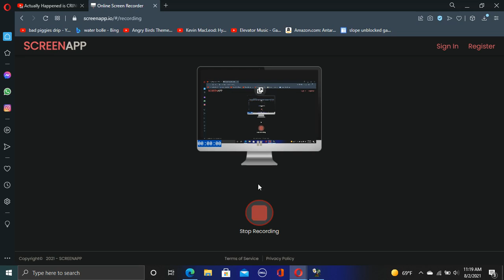Plants Vs Zombies 5-2 (Roof)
Roof part 2.